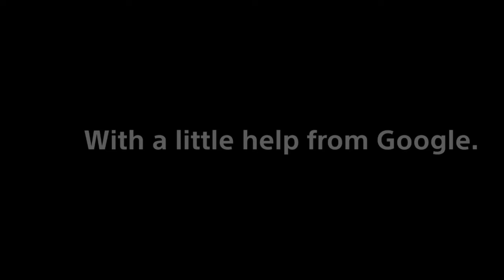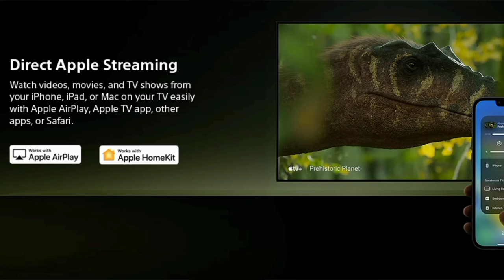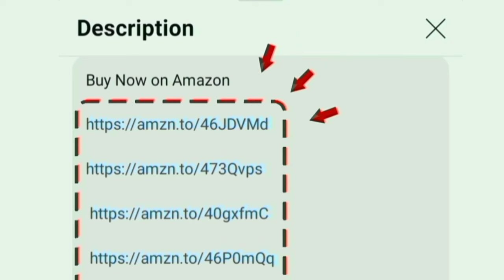Sony Bravia 3 4K TV Unboxing Review in Tamil | 2024 Model in India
55 inch

65 inch

75 inch

00:00 unboxing
00:44 bravia 3
01:02 size
01:08 Display
01:38 upscaling
01:46 sounds
02:13 performance
02:23 OTT apps
02:36 ports
02:51 WiFi Bluetooth support
02:55 features
03:35 gaming
03:50 x protection pro
03:07 eco dashboard
04:16 installations
04:20 warranty
04:22 service
04:29 value for money
04:36 conclusion

Hi friends in this video contains a unboxing and full review of Sony BRAVIA 3 Series 139 cm (55 inches) 4K Ultra HD Smart LED Google TV K-55S30B (Black) television in India 2024 model Tamil.

Display: 4k uhd panel with X reality pro - Tri luminous for detailed video clarity. 3840x2160 60 HZ refresh rate.
Dolby vision added for increase the Depth of the video colours saturation shows the accurate result as a punchy visuals.
it have the upscaling functions for increase the low quality resolution to high quality level.

Sounds quality: 20 w output 2 ch bass reflex speaker with x balanced for even 3D surround sounds effect at room. 2 full range bass reflex with 2 sub woofers added.
Dolby Atmos will produce crystal clear audio - premium level audio

Highlights: ambient optimization for automatic brightness adjustment based on the room light environment day and night light - Eco dashboard with power saving mode, it will show the real time power usage you will able to control the power saving level by switching on option. chromecast - Playstore app - Alexa google assistant - apple air play and home kit.
Mount: wall and table with strong flush surface stand.

In addition of perfect for features for play station 5 ps5 ALLM auto HDR tone mapping auto genre picture mode for lag free gaming play with smooth experience and full enjoyment.
X Protection pro for protect from dust humidity power surges and lightning strikes.

Style: minimized Bezel for real cinematic film experience at home.
performance: X1 4k R Processor
Software OS: google tv

Storage RAM 4 GB and ROM 64 GB
services: 1 year warranty on product. within 4 hour experienced technician team will install your tv at home.
In built OTT apps: YouTube Netflix prime video Jio cinema zee5 SunNxt SonyLiv Voot Hotstar you will access it on home page
Extra applications: Spotify Apple TV MX player bravia core movies Asphalt 8 and store

Ports: 4 HDMI 2 USB Ethernet Cable antenna optical AV RF blue ray players game console. Able to give connections for fire tv set top box cable and dish antenna.

700+ customers bought for this product on amazon and Flipkart in past month. its First quality product and long time use for buyers.

Diagonal Dimensions: 139 cm 164 cm 189cm
Model Numbers: K-55S30B K-65S30B K-75S30B

Updated today: 23rd July 2024
Honest all Information explained in Tamil by chrome tech channel